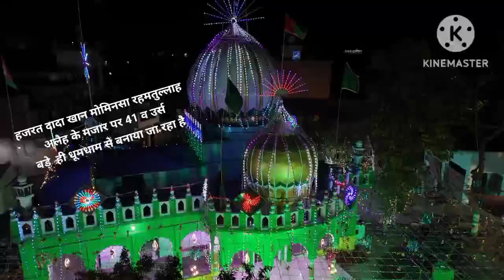Sultanpur kulhari Dada Khan urs